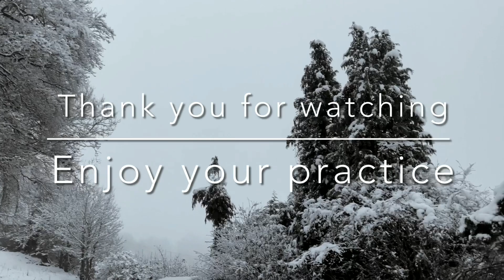Ba Duan Jin/Eight Silk Brocades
Qigong set - Eight Silk Brocades with text and audio prompts.
Demonstrated mirror image for easy following.
Based on Ken Cohen’s version in”The Way of Qigong”
Cotswolds, England